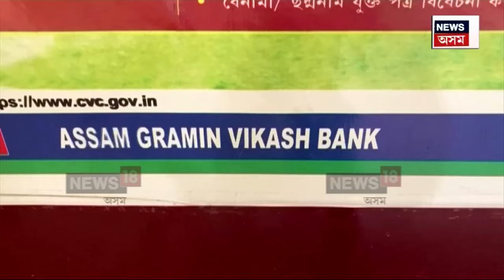Priyanka Baruah Scam | দাতাই দিলেও বিধাতাই, নিদিয়েৰাজপত্ৰিত বিষয়া হ’ব নোৱাৰিলে প্ৰিয়ংকা বৰুৱা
দাতাই দিলেও বিধাতাই নিদিয়ে। ৰাজপত্ৰিত বিষয়া হ’ব নোৱাৰিলে প্ৰিয়ংকা বৰুৱা। বেংকৰ পৰা টকা লুটাৰ গোচৰৰ বাবেই ACS পায়ো চাকৰিত যোগদান কৰিব নোৱাৰিলে প্ৰিয়ংকাই।  নিজৰ কু-কৰ্মৰ বাবেই সুযোগ পায়ো হেৰুৱালে লোভনীয় চাকৰি।